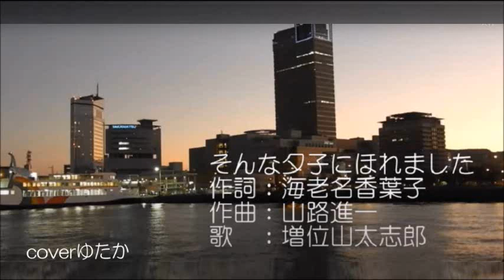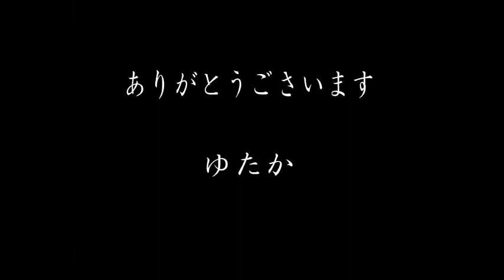そんな夕子に惚れました